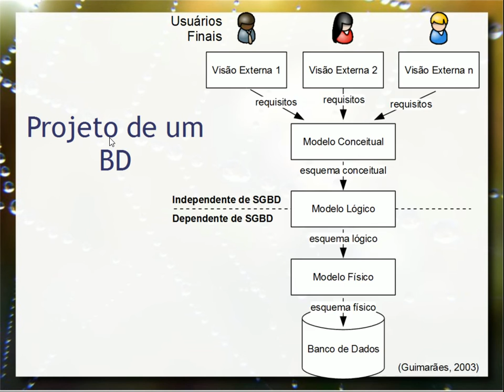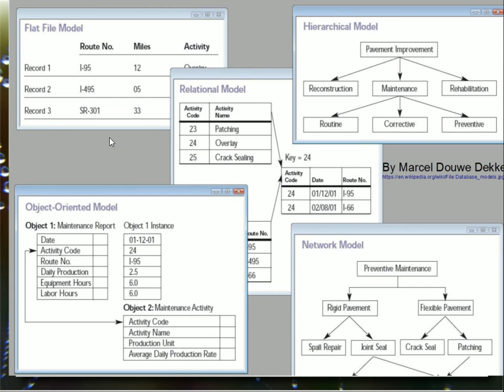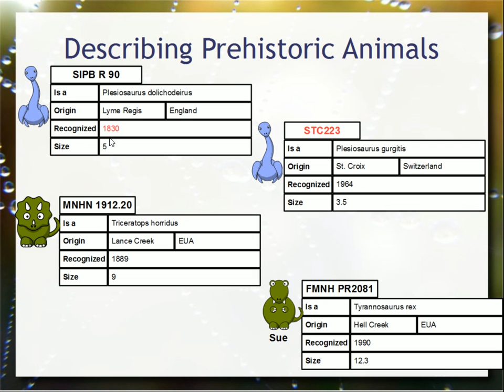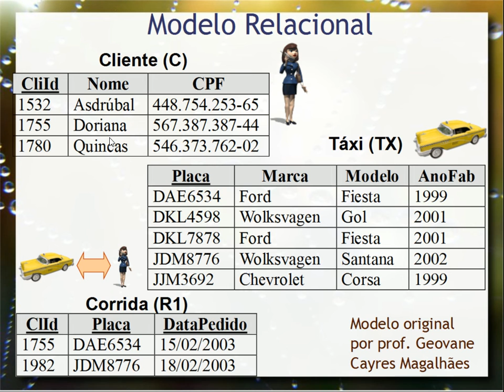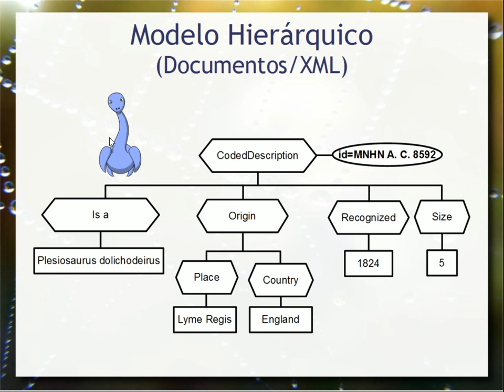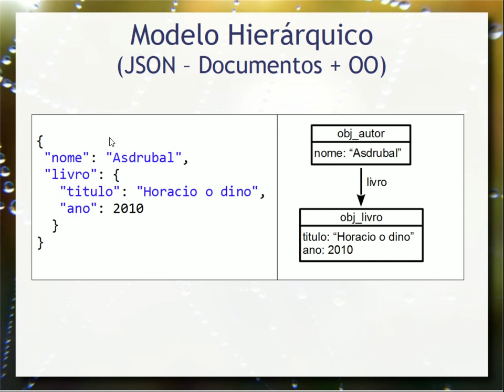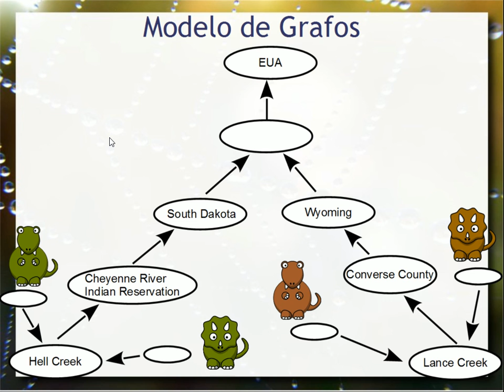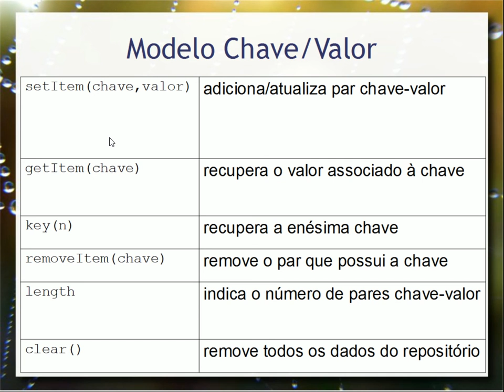Modelo Lógico - Aula 04 - Bancos de Dados 2015.2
Introdução geral ao modelo lógico: contraste do modelo conceitual (domínio do usuário) com o lógico (banco de dados); visão geral de vários modelos lógicos possíveis a partir do mesmo modelo conceitual. Panorama dos modelos lógicos, começando com uma visão histórica (modelos: relacional, hierárquico, rede e orientado a objetos) e seguindo para uma visão atual mais detalhada de modelos e sua relação com os preexistentes (modelos: relacional, orientado a objetos, documentos, XML, grafos e chave/valor).